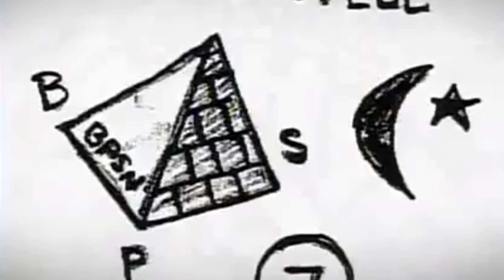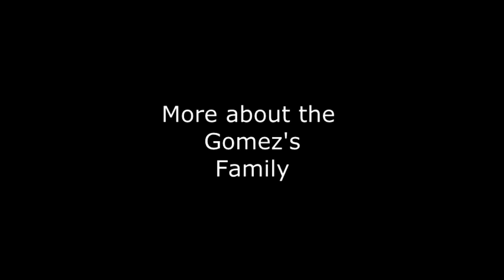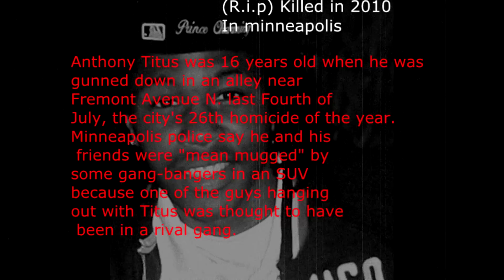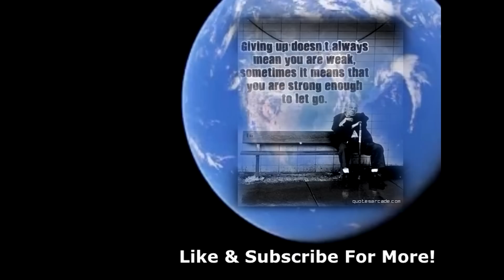Documentary about the Chicago Gangs & Drugs ((Click here)) By A hildreth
Stories from around the world of tragedy,karma, and Martyrdom.
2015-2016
Minnesota Music by
K.i.d
2 Kings
Nitzso